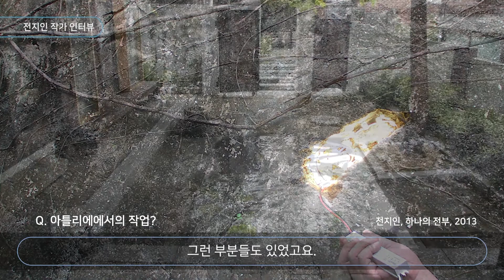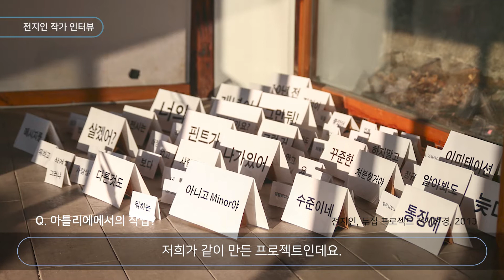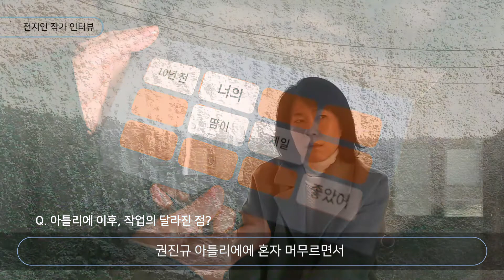[권진규 아틀리에] 2013 창작공간 입주작가 인터뷰 - 2기 전지인 작가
권진규 아틀리에는 시민문화유산 3호이자 권진규 작업정신을 잇는 청년작가들에게 창작공간을 제공하고 있습니다. 1년에 한 번 입주작가를 선정하여 작품 활동 지원, 오프스튜디오를 공개합니다.
이번 영상은 2013년, 권진규 아틀리에 창작공간 입주작가 2기 전지인 작가의 인터뷰입니다.
권진규 아틀리에 2기 입주작가인 전지인 작가 작업과 아틀리에에서 머물며 느꼈던 다양한 이야기를 영상으로 담아보았습니다.

기획·진행: 송지영
영상 편집: 김도은
촬영: 2022.3.3
(재)내셔널트러스트 문화유산기금